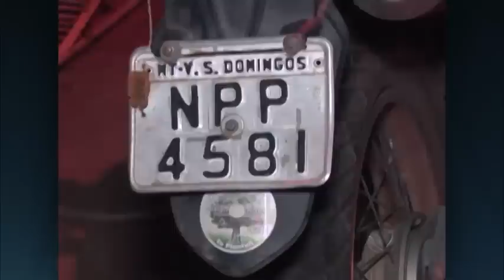Caminhonete roubada no Distrito de Adrianópolis é recuperada em Pontes e Lacerda